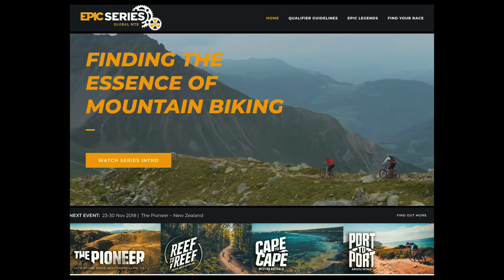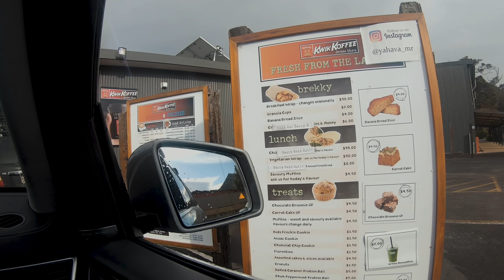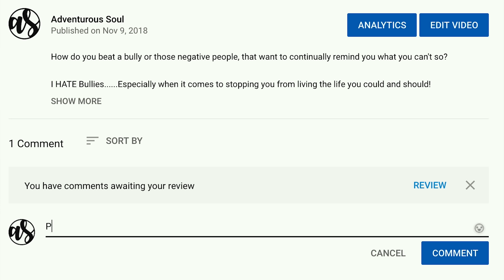My FIRST MTB Race With My Son Nearly KILLED Me - Cape 2 Cape Margaret River 2018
My first MTB race with my son, the Cape to Cape in Margaret River Region, nearly killed me!!

My son and I decided we'd take up Mountain Biking 8 weeks ago, and decided to set ourselves a new, NEVER done before challenge. This video is the journey of the successful completion of that challenge!

To be clear, 8 weeks prior we had:

1. Never been on a MTB single trail
2. We didn't own a MTB
3. We'd never been in a MTB race before.
4. Never been on a bike for longer than 12km. ever

The Margaret River region was spectacular, and the trails impossibly stunning. The Epic Series team did an outstanding job in pulling this event together, especially for a newbie like Kaleb and I.

By watching, you'll experience the whole Adventure from a first person's point of view, through the GoPro 7. The trails, the crashes       ( there were many ) the people and a Father / Son achieving something special together. It's amazing how many people told us we wouldn't finish!!

This first time Adventure will certainly be a story worth telling, we hope you enjoy the video.